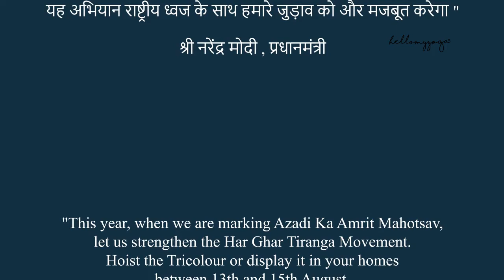Independence Day - 2022 "Har Ghar Tiranga" by Surinder Singh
On this 75 years of Independence, let us all be a part of the "Har Ghar Tiranga" with Surinder Singh, Founder of Swasti Yoga Centre, and hoist the Tiranga in our homes.

Jai Hind!!!